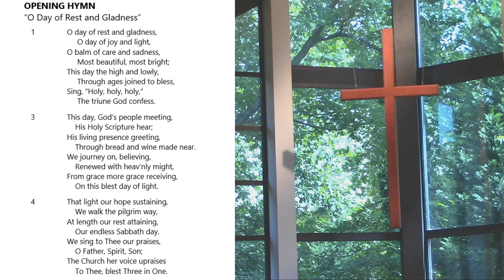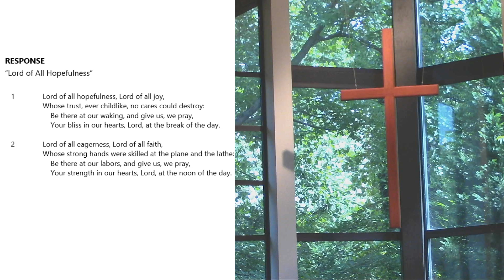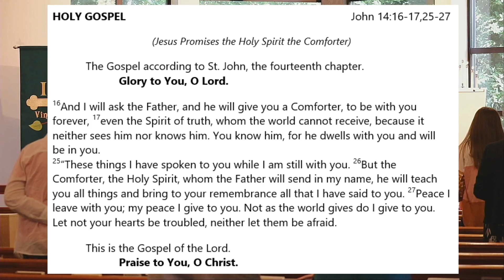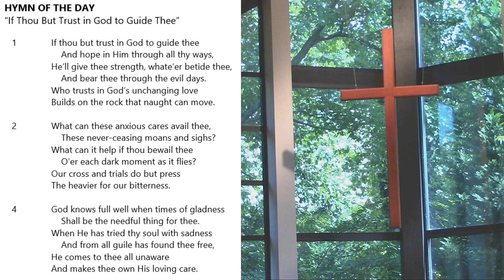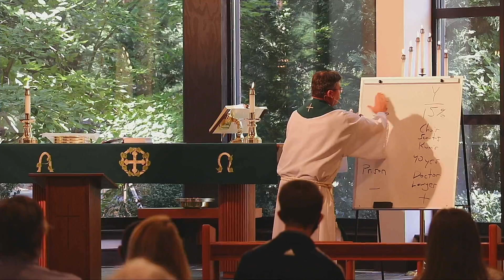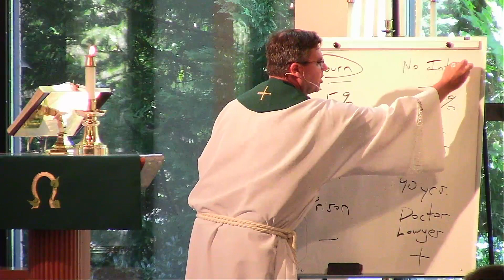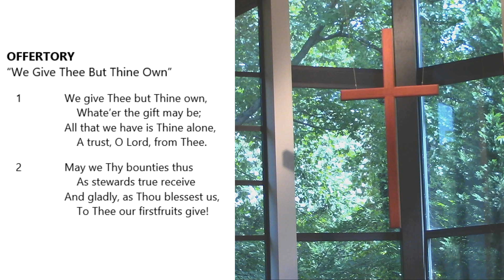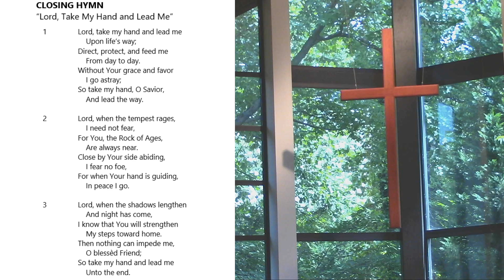Week 2: Blessed are Those Who Mourn - September 6, 2020